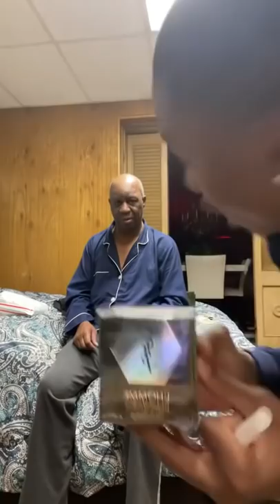Happy Birthday Auntie😂❤️| Me and His Girlfriend Surprised Him With Gifts